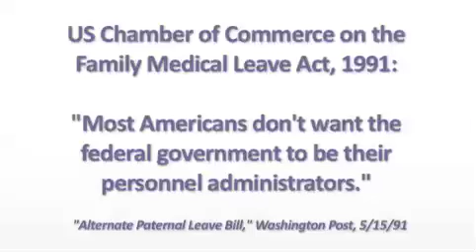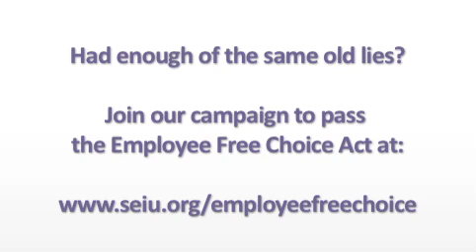Chamber of Commerce: More of the Same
The US Chamber of Commerce is out with a $1 million ad buy attacking Employee Free Choice.  It uses the same, tired lines they've used in the past to defeat now-popular legislation like the Americans with Disabilities Act.